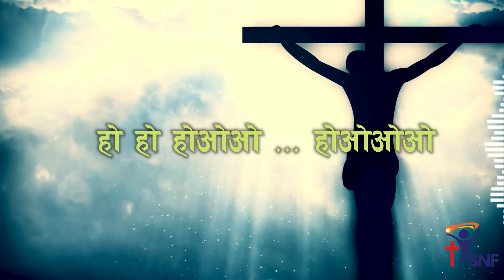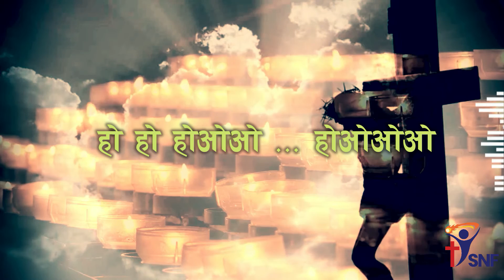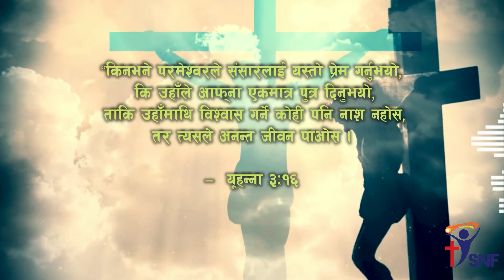SINGHASAN | TUFAN | Nepali Christian Song | SONG OF RESTORATION | SNF MUSIC MINISTRY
Selfless Nameless & Faceless Music Ministry Presents ;
SONG OF RESTORATION
( पुनर्स्थापनाको गीत )
vocal/lyrics/music : Tufan
Arranger : Rikesh Gurung ‘Keys’

Mero Rajako Sinhasan
Song written by Tufan

Second song by Selfless, Nameless and Faceless Music Ministry. ‘Mero Rajako singhasan’ is a song of restoration which is proclaimation and declaration of our identity in Christ.

In that day I will restore the fallen tent of David. I will repair its gaps, restore its ruins, and rebuild it as in the days of old. - Amos 9:11

SNF MUSIC MINISTRY is here to encourage worshippers of Christ. We’re here to help and support to excel their gifts to glorify our father in heaven.